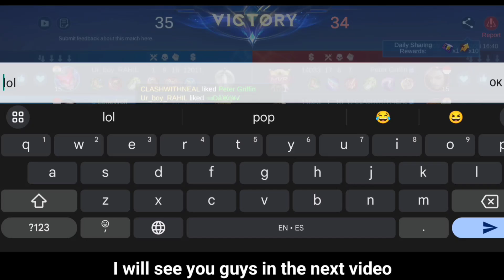Solo to Mythic with EXP Leomord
Here's the next series boys, solo to mythic only with Leomord. I will mostly be playing EXP/Semi tank  leomord since it would be more fun and challenging. Currently, we are in Epic 2, so this will be a full solo to mythic with Leomord best build.

Hope this series blows up too lesgooooo

ai: Join me on an epic journey as I showcase the ultimate guide to ranking up from Epic to Mythic using only Leomord in MLBB! Dive deep into expert strategies, gameplay insights, and tips to dominate the battlefield. Whether you're a Leomord enthusiast or looking for top-tier gameplay advice, this video is your definitive roadmap to success. Don't miss out on mastering the game with one of its most formidable heroes!

0:00 Intro
0:08 Game 1 - EXP Leomord
1:19 Game 2 - EXP Leomord